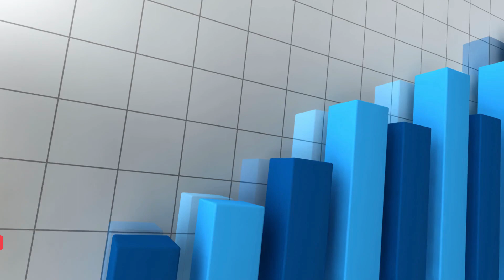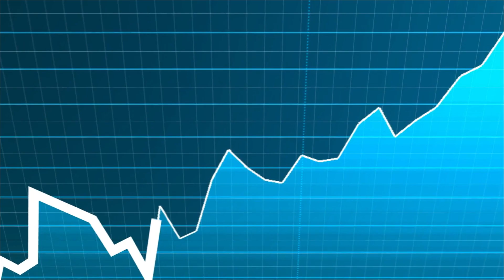বাঘা বাঘা দেশ নয় বরং বাংলাদেশ নিয়ে আবারো জিডিপি বাড়িয়েছে বিশ্বব্যাংক !! Bangladesh GDP 2021